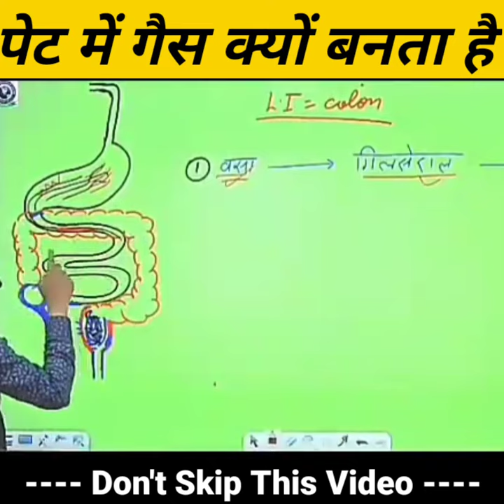पेट में गैस क्यों बनती है! और इसे कैसे सही करें | Pet me gas ke upay in hindi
पेट में गैस क्यों बनती है! और इसे कैसे सही करें

गैस से तुरंत राहत कैसे पाए
पेट में गैस बनने से क्या क्या लक्षण होते है

2; 1. This video has no negative impact on the original works (It would actually be positive for them) 2. This video is also for education purposes. 3.It is not transformative in nature.